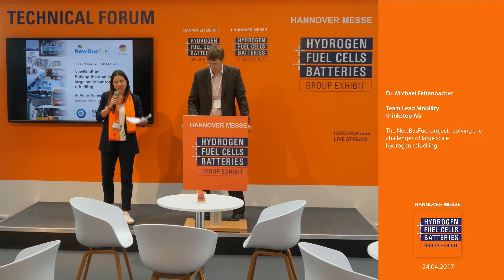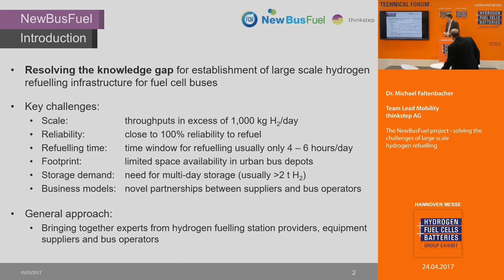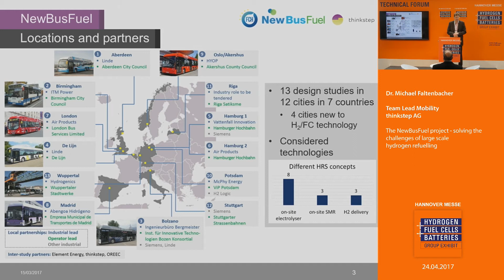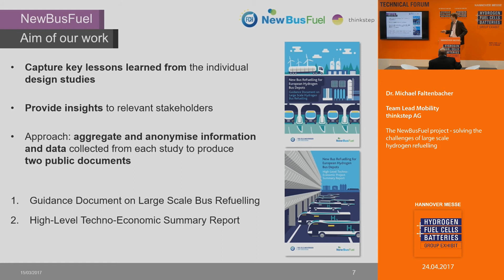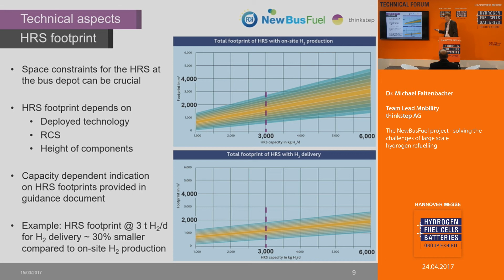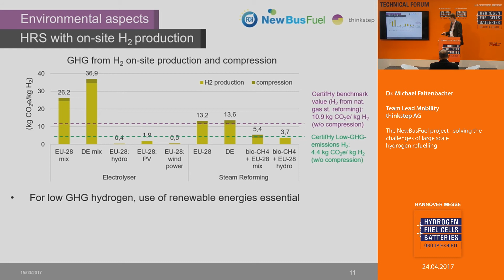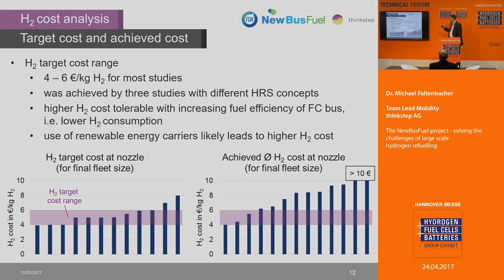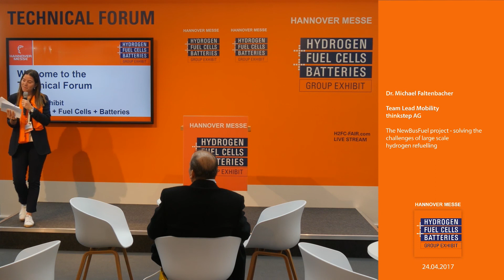The NewBusFuel project - solving the challenges of large scale hydrogen refuelling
Dr. Michael Faltenbacher, Team Lead Mobility
thinkstep AG